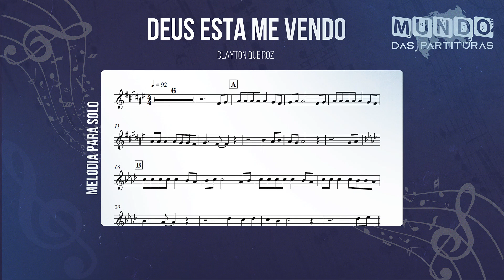Deus Está Me Vendo - Clayton Queiroz 🎺Partitura Trompete, Trombone, Violino, Viola, Cello, Flauta🎼